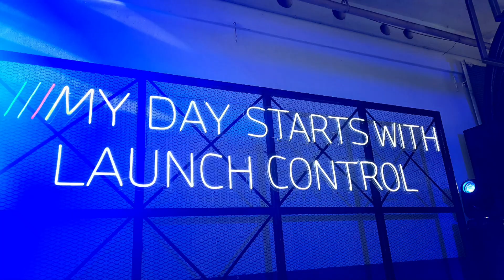BMW Malaysia launched new M2 & first all-electric iX M60 (Aug 5).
BMW Malaysia presented the First All-Electric BMW iX M60 alongside latest iteration of the BMW M2 yesterday, at the Sepang F1 Circuit. Presented in conjunction with the "M4NTAP Festival 2023", the first all-electric sports activity vehicle (SAV) variant by BMW M makes its way to local shores, alongside the latest generation of the best-selling Ultimate Driving Machine, the BMW M2.